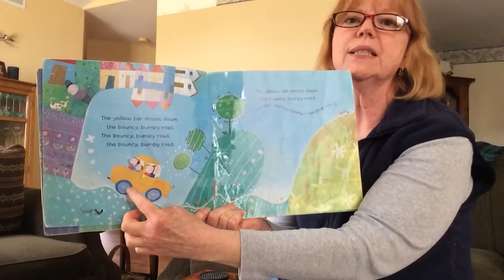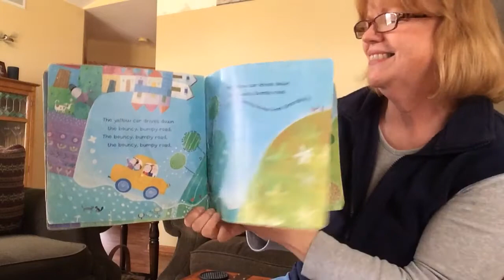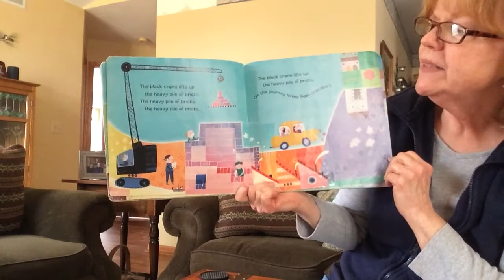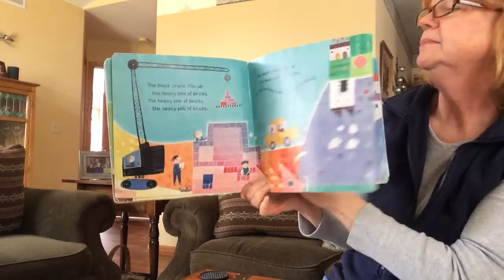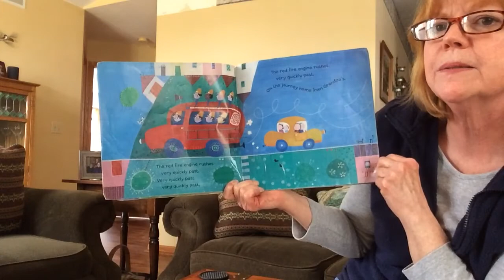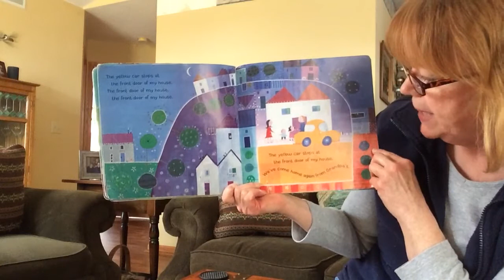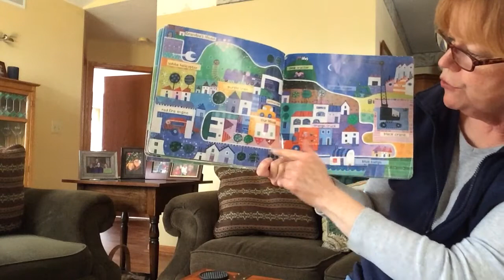Group time with Eileen 4/6/2020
Songs:  Cover Your Mouth, The Spring Song. Book:  The Journey Home from Grandpa’s